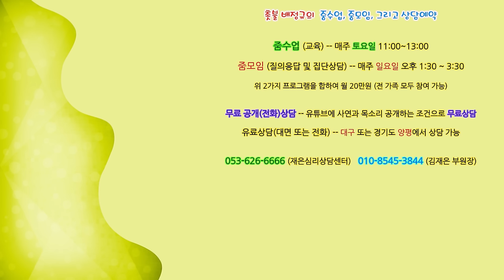촛불추천 623, [공개상담] #19, 딸은 조울증 10년, 아들은 최근에 심한 우울증 -- 부모가 해줄 수 있는게 있을까? 낙심이 된다. 뭘 할 수 있을지? 어떻게 해야 할지?